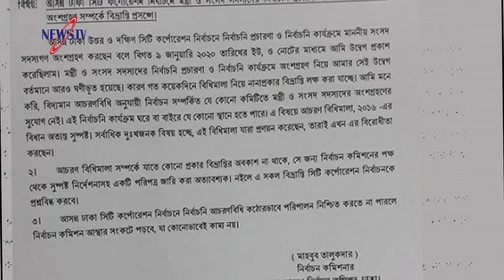ক্যাসিনোকাণ্ডে সেই দুই ভাই এনামুল-রূপন গ্রেফতার! ১৭০ কেন্দ্র দখলের, পুনর্নির্বাচন দাবি বিএনপির